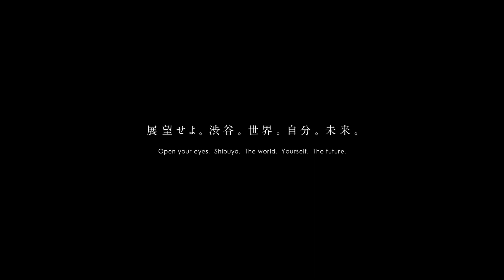Morning Activity ROOFTOP YOGA | 渋谷上空229mから始める1日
5月に開催した「Morning Activity」は「ELEVATE YOURSELF !」をテーマに、渋谷区神宮前にあるヨガスタジオ「IGNAITE YOGA (イグナイトヨガ)」がプロデュース。
週末の朝に渋谷最高峰である SHIBUYA SKY の屋上で気持ちよく体を動かし、自分の内側のエネルギーを高めるプログラムをお楽しみいただきました。

開催日時：2022年 5月14日, 15日, 21日, 22日, 28日, 29日,  6月4日, 5日 (計8日間)
開催場所：屋上展望空間「SKY STAGE」